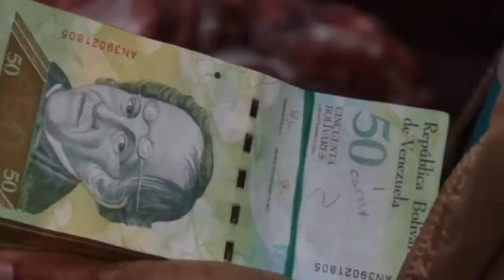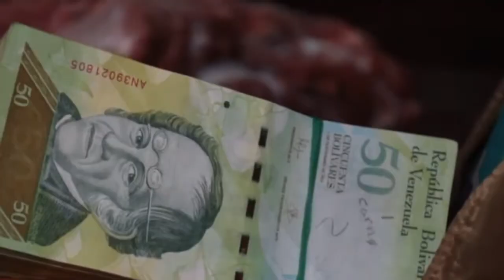FOOD CR IN VENEZUELA GETTING WORSE - No End In Sight To Economy Collapse Suscribete al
After years of wasteful policies, the Venezuelan economy has collapsed, and President Nicholas Maduro has gained a disproportionate amount of power.

Venezuela cr: Many struggling to feed themselves Venezuela's ongoing political cr has been the focus of the international community for months, but .